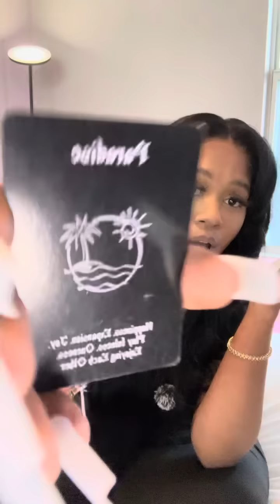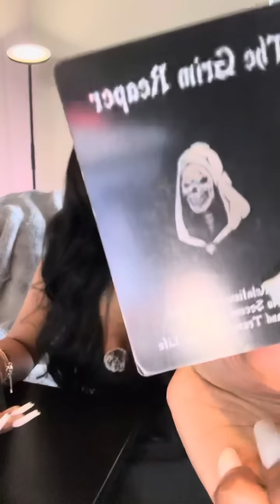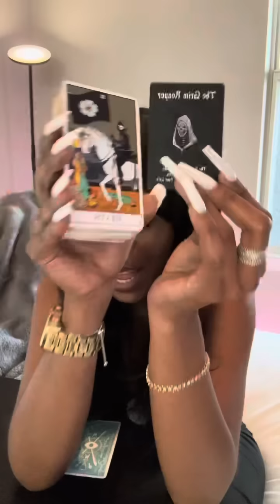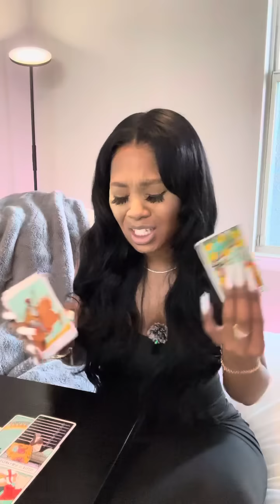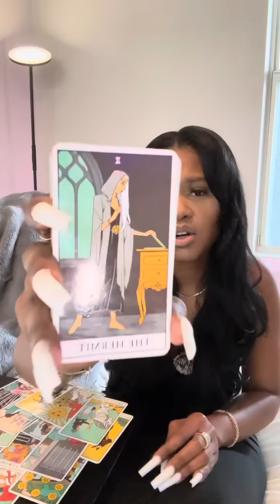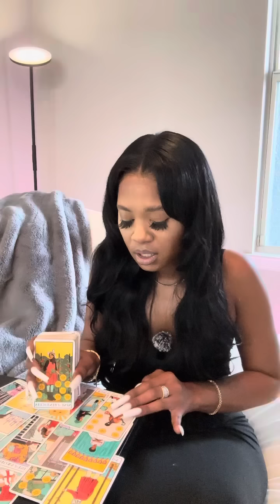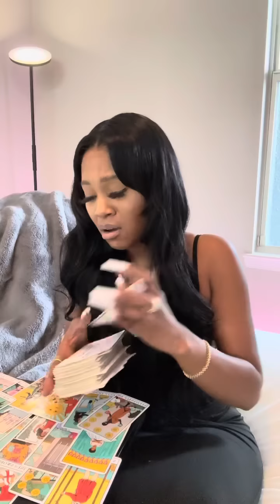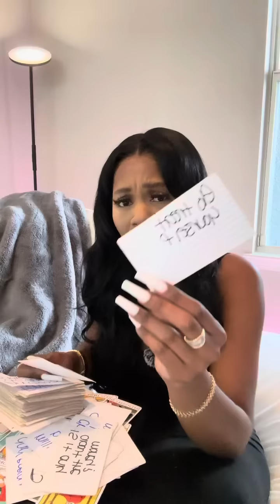✨SAGITTARIUS ♐️ YOURE A BIG DEAL 🥵